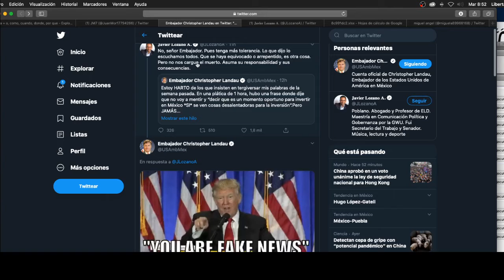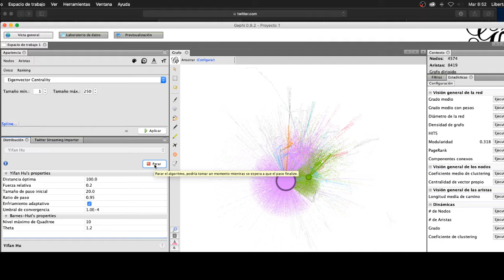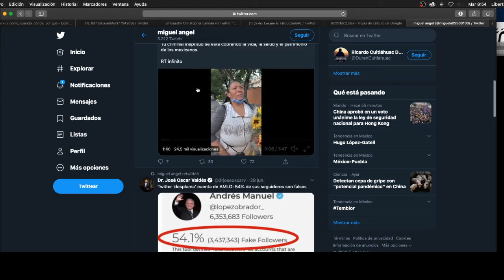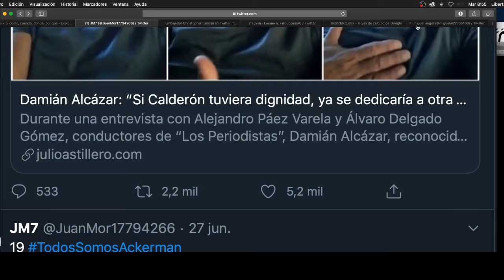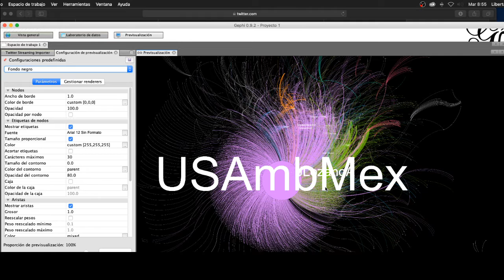Así usan los tweets del Embajador Landau ambos bandos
Analizamos la denuncia del Embajador de EEUU y encontramos que no solo fue víctima de una operación de desinfromación, sino que sus tweets son usados por ambos bandos enfrentados, antioficialistas y oficialistas